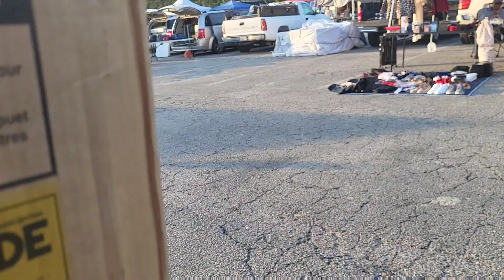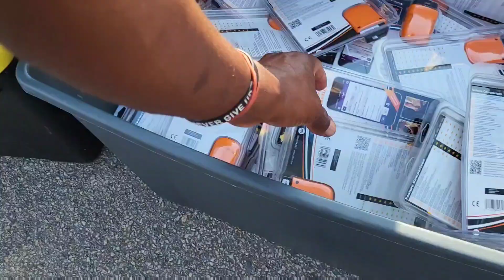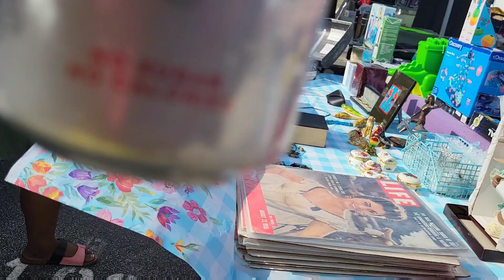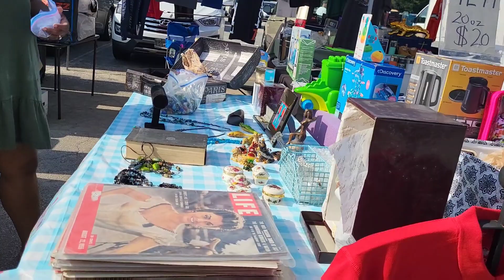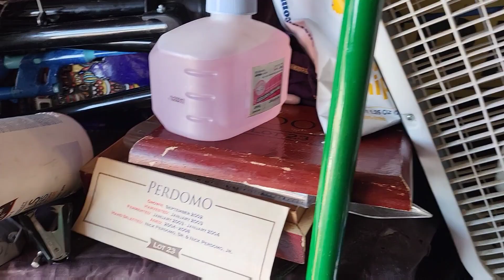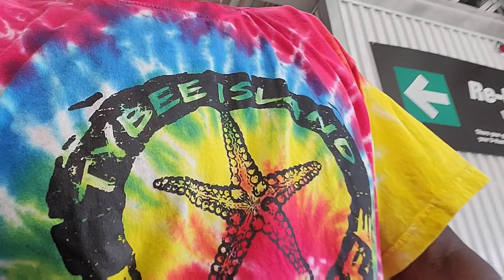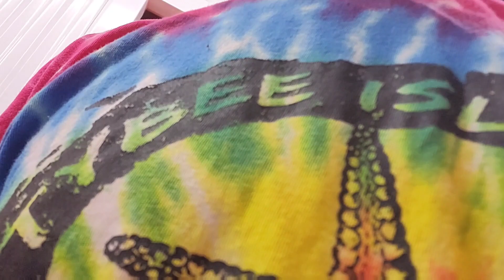June 4, 2023